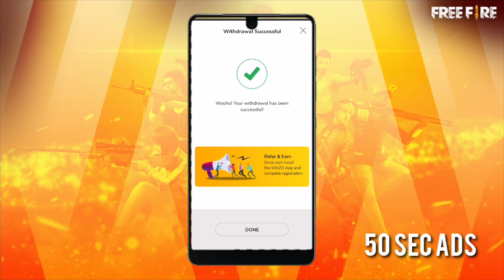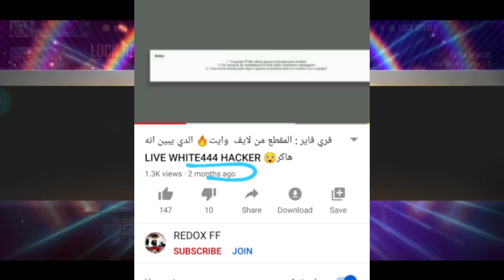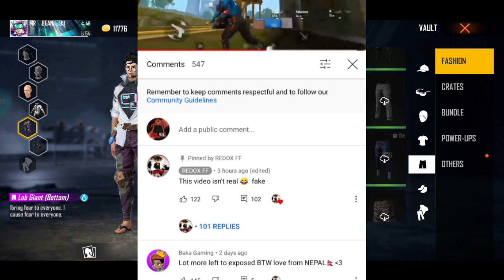White 444 HACKER അല്ല ✨ || ഞാൻ proov ചെയ്ത് തരാം❤️ || WITH 100% PROOF